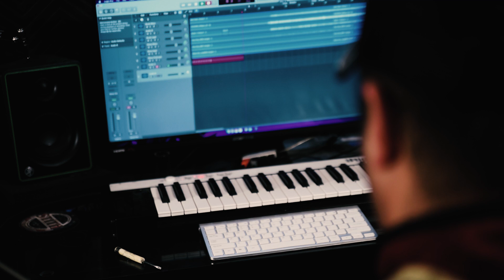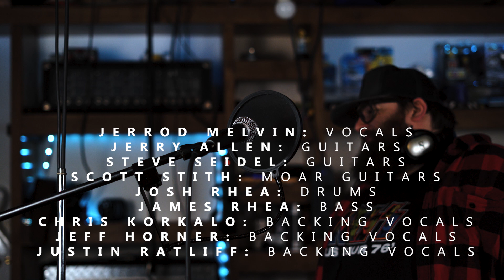Metal Collaborations: Vice Grip (A Parkway Drive Cover)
VICE GRIP (A PARKWAY DRIVE COVER)
ORGINALLY PERFORMED BY PARKWAY DRIVE

LEAD VOCALS - JERROD MELVIN
GUITARS - JERRY ALLEN / STEVE SEIDEL / SCOTT STITH
BASS - JAMES RHEA
DRUMS - JOSH RHEA
BACKING VOCALS - CHRIS KORKALO / JEFF HORNER / JUSTIN RATLIFF

RECORDED VARIOUS LOCATIONS:
ALLEN MEDIA
ASHLEY STUDIOS
OMM PRODUCTIONS

MIXED AND MASTERED AT ALLEN MEDIA

AMPS USED:
PEAVEY 6505+
PEAVEY 5150 III STEALTH
ORANGE ROCKERVERB 50
NEURAL DSP ARCHETYPE: GOJIRA
NEURAL DSP DARKGLASS ULTRA

DRUMS:
CUSTOM 90S PEARL EXPORT SERIES
CUSTOM RACK WITH PEARL HARDWARE

EVANS ONYX BATTERS
EVANS BLACK RESOS
EVANS EMAD KICK HEADS

AXIS A21 DOUBLE PEDAL

SALUDA MIST X SERIES CYMBALS
16"-19" CRASHES, 14" HATS
18" DIAMOND HAMMERED CHINA

MICS
KICK RESO - CAD D12
KICK BEATER - CAD TSM411
SNARE TOP AND RESO - SHURE SM57'S
TOMS - CAD TSM411'S
HIGH HAT - CAD ICM417
CHINA - CAD ICM417
OVERHEADS - RODE M5'S
ROOM MICS - CAD C9'S
POV - MXL400

SOFTWARE:
CUBASE 11
ADOBE PREMIERE